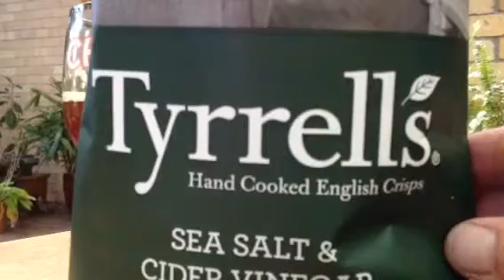Rogue Hazelnut Brown Nectar 6.2%